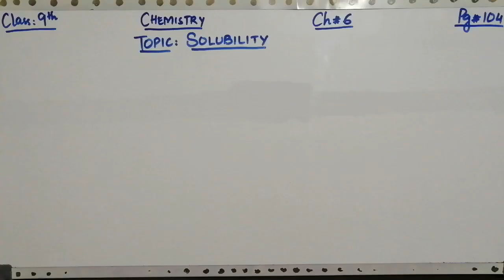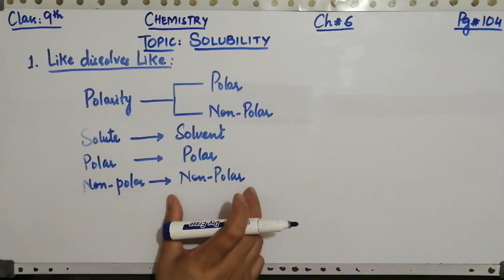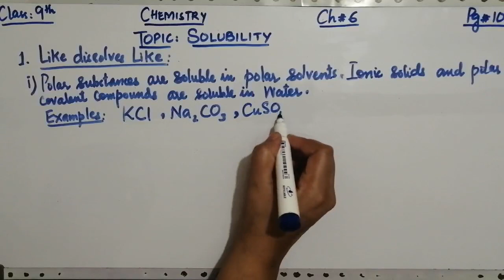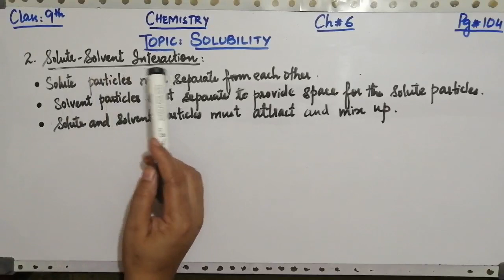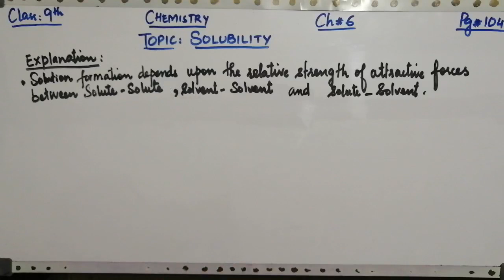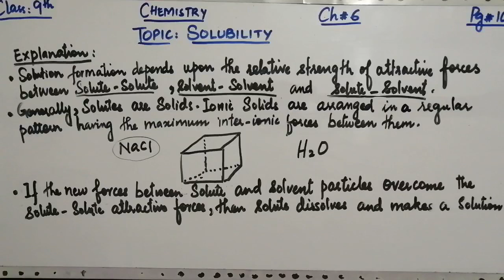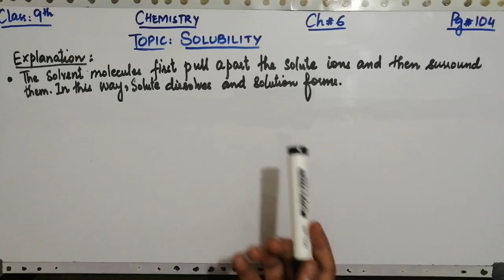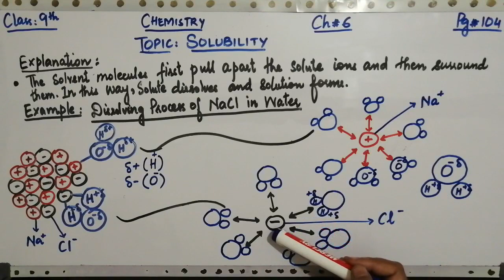Solubility || Factors Affecting Solubility || Ch#6 || Class 9th Chemistry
This video lecture is related to solubility of solute in solutions.  solubility is defined as the number of grams of solute dissolved in hundred grams of solvent in order to prepare a saturated solution at a given temperature.  solubility is actually related to the concentration of the solute present in a given solvent. Solubility can be affected by three different factors:
1.Like dissolves like
2.solute -solvent interaction
3.Effect of temperature
          In this part of lesson first two factors are being discussed.  like dissolves like is the general principle of solubility in which the polar substances are soluble in polar solvents while non polar solutes are soluble in nonpolar solvents while non polar solutes cannot be soluble in polar solvents such as,, polar solutes are ionic solids or polar covalent compounds which can be soluble in water solvents like water...  examples of Polar solutes are copper sulphate, Potassium Chloride,  sodium chloride, sodium carbonate and polar covalent compounds include sugar and alcohol.  non polar solutes or nonpolar covalent compounds are not soluble in polar solvents such as water these non polar substances include ether,  petrol naphthalene..  non polar solutes are soluble only in non polar solvents which are organic solvents such as Paints, grease,  naphthalene are soluble in ether and carbon tetrachloride,, another factor that affect solubility is called solute -solvent interaction.  formation of solution is dependent upon the relative strength of attractive forces which are present between solute and solvent particles.  when a solution is formed three events must occur:
1. solute particles are separated from each other
 2.solvent particles are separated in order to provide space to the solute particles.
3. solute and solvent are mixed together and form solution.  Different attractive forces which are present between solute solute,,  solvent solvent and solute solvent particles are responsible for the formation of solution. when attractive forces between solvent particles overcome the attractive forces of solute particles then solute becomes soluble and solution is formed but when attractive forces between solute solute particles are strong enough as compared to the forces present between solvents particles then solute remains insoluble and solution is not formed..  solute- solvent interaction can be best understood by the dissolution of sodium chloride in water.